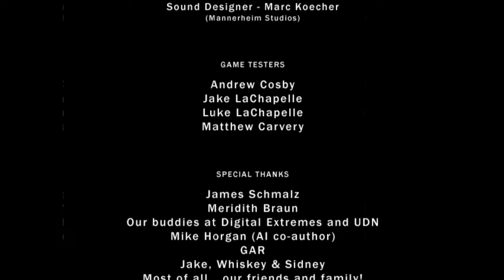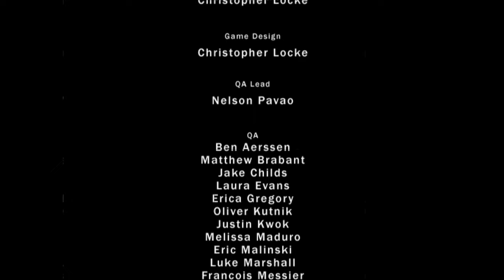Land of the Dead: Road to Fiddler's Green | Full Game Playthrough | Difficult | No Commentary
- About Land of the Dead: Road to Fiddler's Green